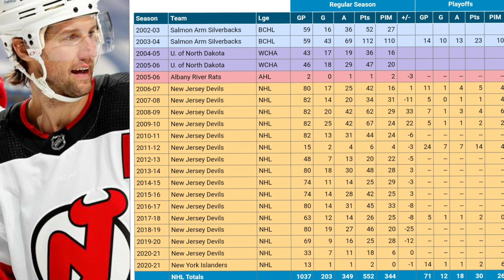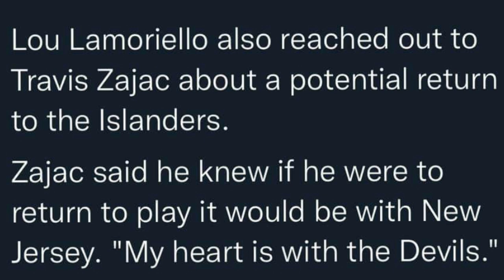The New Jersey Devils SIGN Travis Zajac To A 1 Day Contract To RETIRE A NJ Devil!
The New Jersey Devils announced today that they Signed Long Time NJ Devil Travis Zajac to A 1 day contract so he can retire a NJ Devil. There was several teams interested in Zajac notably the Pittsburgh Penguins, New York Islanders, and The New Jersey Devils, but Zajac knew it was his time to call it a career.
Zajac played for the Devils and Islanders and was well loved and appreciated by fans, teammates, and management as he was a great NHL player who played the game hard and right. Zajac will remain with the Devils in an role to help the youth and up and coming prospects such as Jack Hughes, Alexander Holtz, Dawson Mercer, Nolan Foote, Jesper Boqvist to name a few and provide that veteran experience to help these players grow into nhl professionals.

hockey skatedown